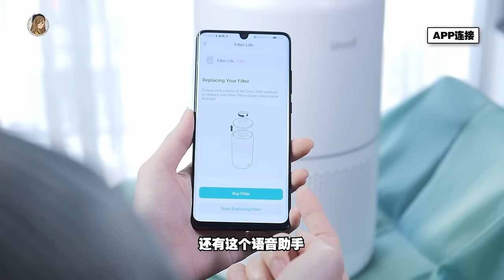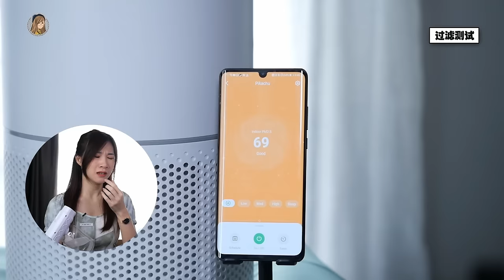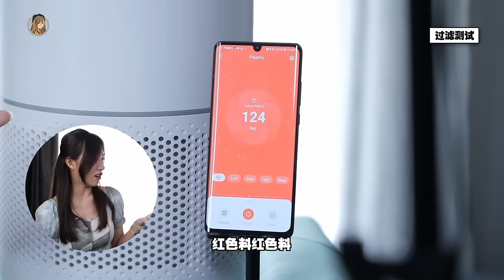Shopee挖到宝！开箱+实测美国no1空气净化器，7天真实使用，RM419值得买吗？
到底这美国no1的空气净化器，值不值得买？
记得看完啦！

里面后半部是100%真实的7天使用心得哦~

** 原价RM659,10月7-13号变成RM469
Shopee的话用我promo code 【LEVOKEEN】扣RM50！